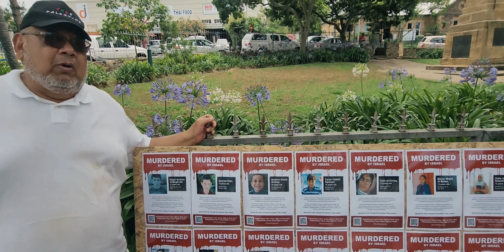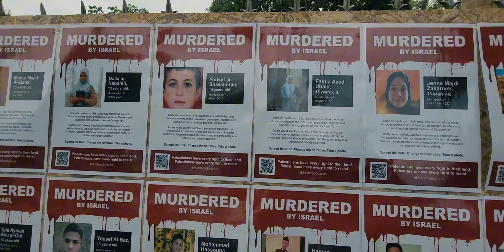Garden Route knysna protest #2